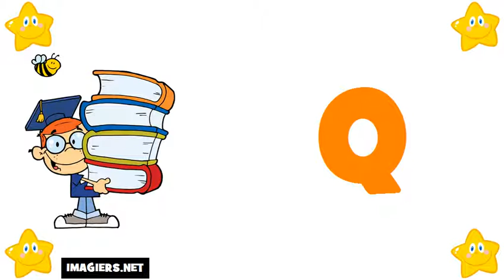imparare il francese # alfabeto francese